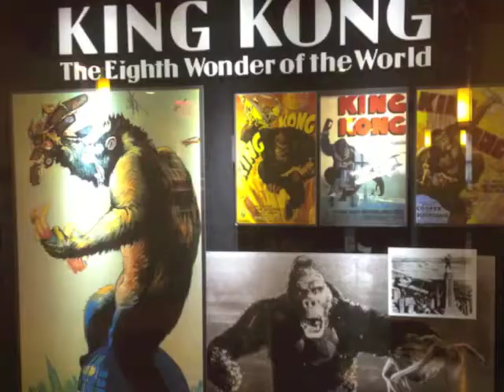Time After Time King Kong Falls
LIFESCOUTS VOLUME ONE: THE EMPIRE STATE BUILDING.
PLUS THE EIGHT WONDER OF THE WORLD AND ADRIEN BRODY.